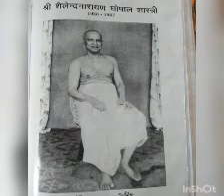সোমানন্দ জির সাথে সীতামায়ীর জঙ্গলে ও মন্দিরে গেলেন শৈলেন্দ্র নারায়ণ জি।।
Tpobhumi Narmoda#written by Sailendra Narayan Ghosal Sastri#Ma Narmoda#Narmoda Puran#Narmoda Ma#Narmoda Porikroma#Omorkantak#Omkareswar#
তপোভূমি নর্মদামা নর্মদানর্মদা মা
তপোভূমি নর্মদা(পার্ট-52)
সোমানন্দ জির সাথে
সীতামায়ীর জঙ্গলে গেলেন
শৈলেন্দ্র নারায়ণ জি।
মন্দিরে গিয়ে মা জানকী কে দর্শন করলেন।
জয় মা নর্মদা।
জয় মা নর্মদা
জয় মা নর্মদা।
সীতামায়ীর জঙ্গল
ওংকারেশ্বর ঝাড়িরই অংশ